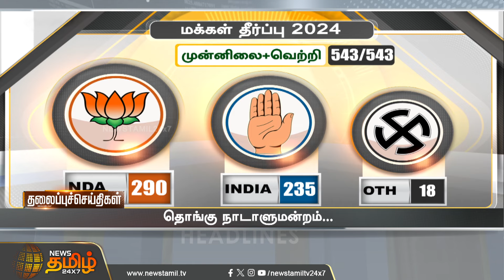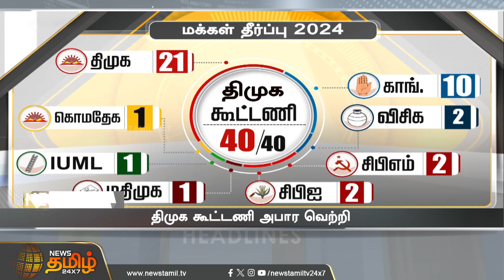Today Headlines -04 June2024 | இரவு 10PM மணி தலைப்புச் செய்திகள் | 10 PM Headlines | News Tamil 24x7